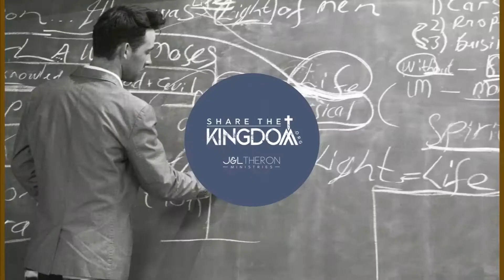The Importance of understanding Mercy through Jesus Part 1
This is a demonstration of the Spirit and Power of Jesus Christ --~--
As Christians and believers we need the Mercy of God as much as we need the Grace of God. The Mercy of God is not only for the forgiveness of our sins but also brings salvation to our souls. And it is our duty as the Body of Christ to share and show the same mercy we received from God to everyone around us, in order to see more people being saved, healed and delivered from sin and sickness.

Jaco  Theron